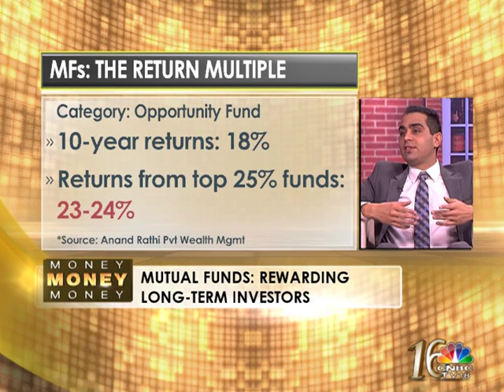How to identify the correct MUTUAL FUNDS? | CNBC TV18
2016 HAS STARTED ON A TUMULTUOUS NOTE FOR THE MARKET SO IS THIS THE TIME TO WORRY AND PULL OUT YOUR MONEY OR IS THIS THE TIME TO KEEP THE FAITH AND PLOUGH ON PREPARING THE GROUND FOR THE BENEFITS THAT ARE TO ACCRUE LATER. AFTER ALL AS THEY SAY - THE LONG TERM TREND IS ALWAYS UP!

FROM 1964 WHEN UTI WAS THE ONLY AMC IN INDIA TO THE YEAR 2000 WHEN THE INDUSTRY SIZE STOOD AT 79,000 CR TO 2016 WHEN